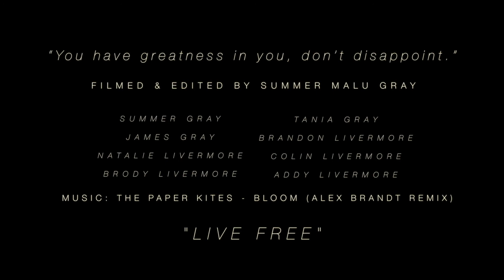Winter Wonderland in Brianhead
Our spring break ski trip to Utah! Also if you were on the trip I hope you caught my inside joke, ;).